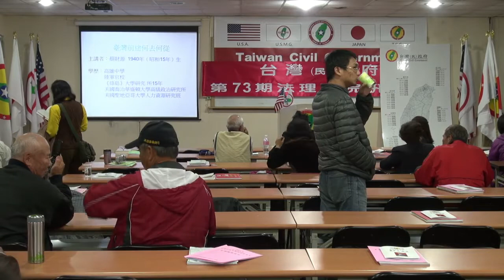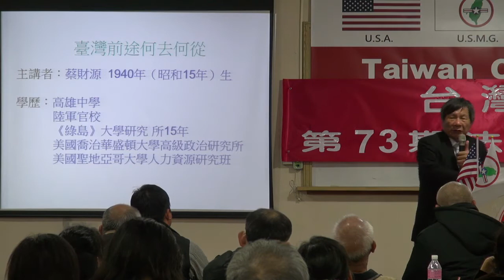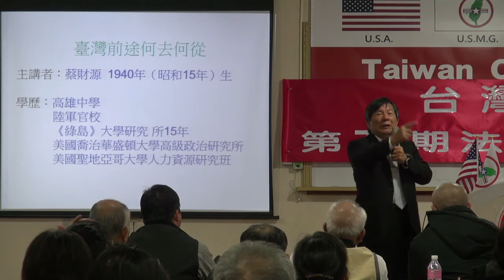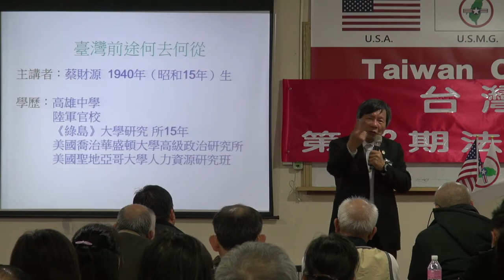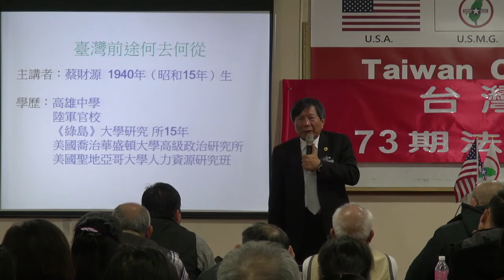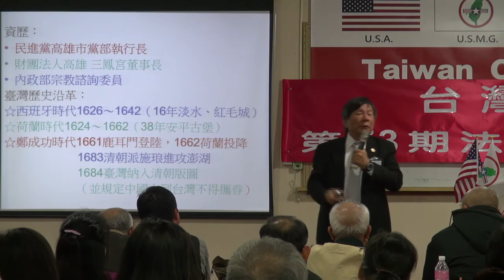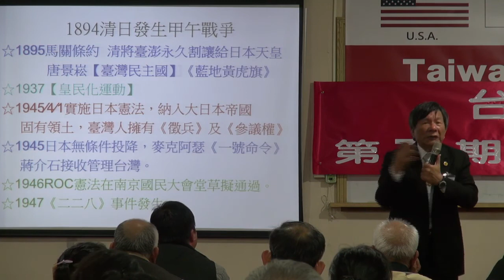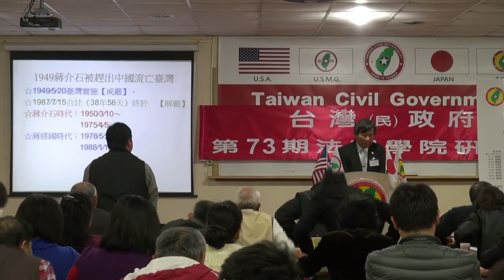131214-9-台灣前途何去何從-蔡財源-台灣(民)政府第73期法理學院研習會